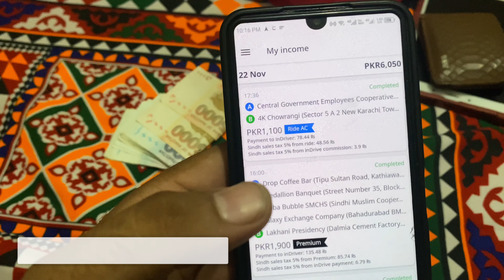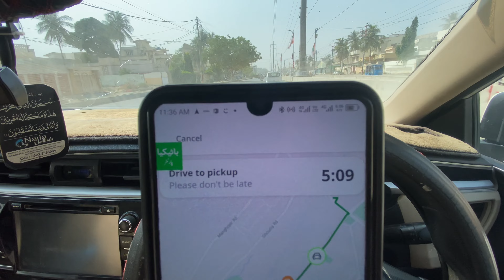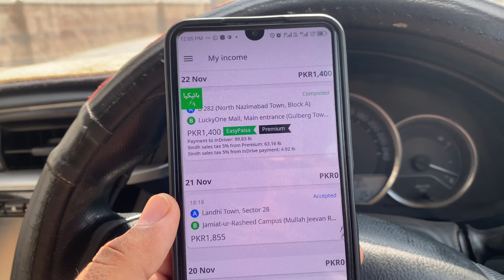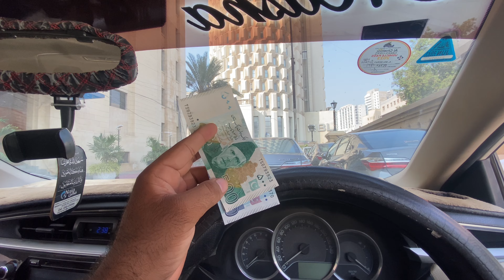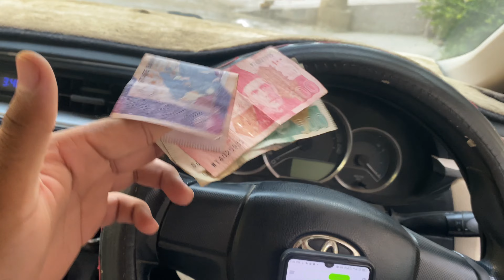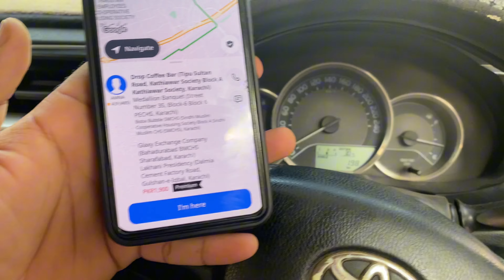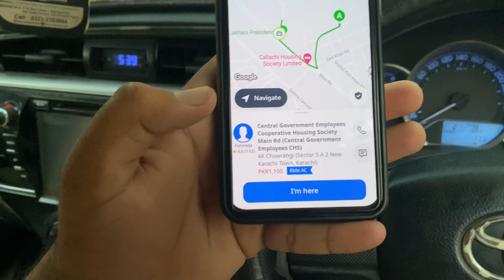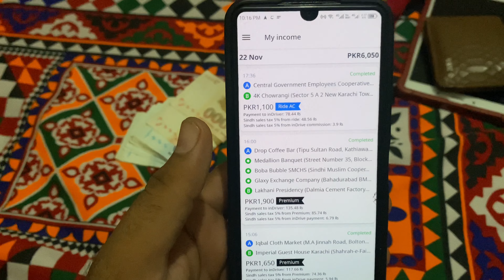InDrive comfort Ride only || Aj sirf comfort Ride pY kam kia| inDrive/careem trips details